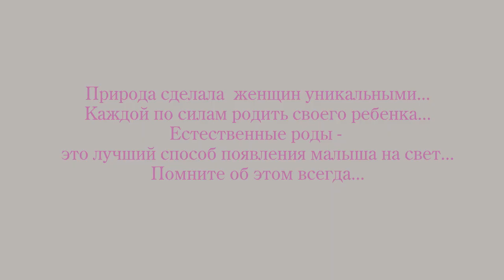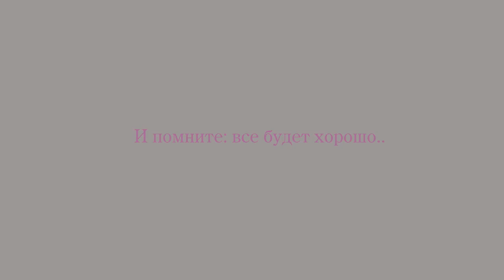Причины асфиксии новорожденных. Профилактика-правильное дыхание при потугах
Причины асфиксии новорожденных. Профилактика-правильное дыхание при потугах. Я могу Вам помочь, где бы вы ни находились

Правильное поведение мамы на родовом столе - залог хороших родов! Если она хорошо дышит и правильно, по команде тужится, то конечно, по Шкале Апгар ребеночек получит высокие баллы! А если, она ведет себя по-другому?...

И вы поймете Почему правильно дышать и тужиться в родах так ВАЖНО!

Еще нас можно найти здесь:
Periscope: @marina_aist